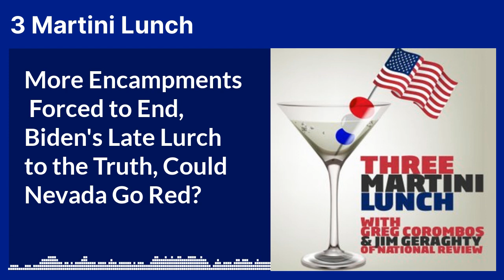Biden's Late Lurch to the Truth, Could Nevada Go Red?, More Encampments Forced to End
Join Jim and Greg as they discuss more campus crackdowns, how the left really offers little besides destruction, President Biden condemning illegal protests only after they've finally been dealt with, and whether Trump and other Republicans might actually have a shot at winning in Nevada this year.

First, they welcome California authorities ending the trespassing protests at UCLA and they also get a kick out of these agitators demonizing the University of California system as being a product of  colonialism. They also notice that these "encampments" are all coming down around the same time. Coincidence?

Next, they largely agree with President Biden's comments on Thursday defending the right to protest peacefully but denouncing demonstrators who trespass, vandalize, and threaten other people. But where was this a week or two ago? Why does the statement only come now as the protests end?

Finally, they dig into Nevada polling numbers and wonder whether Donald Trump can be the first GOP nominee to win the state in 20 years or whether the Silver State will prove to be fool's gold for Republicans yet again.